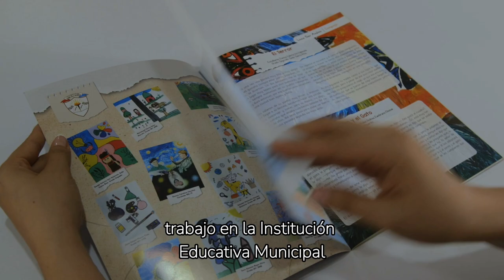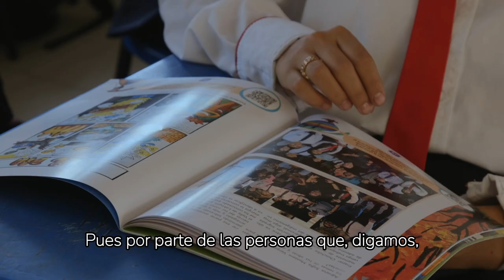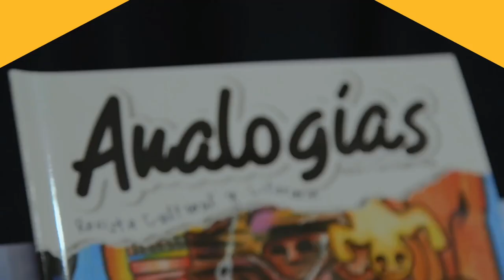Experiencia significativa Revista Analogías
“Nuestra experiencia significativa se llama Revista Analogías, un producto cultural y literario que tiene como objetivo publicar producciones textuales y artísticas de nuestros estudiantes para toda la comunidad educativa”: María del Pilar Quintero, docente de Lengua Castellana.